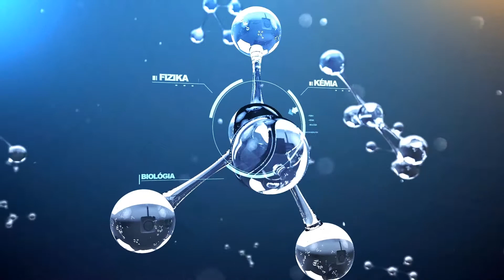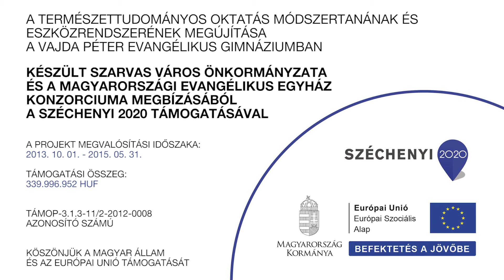FIZIKA Szemhibák korrigálása